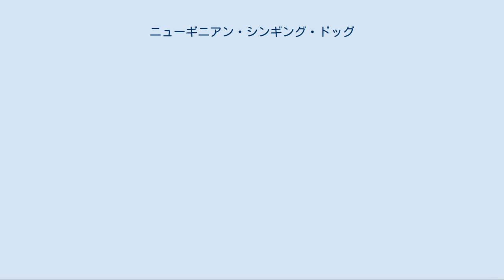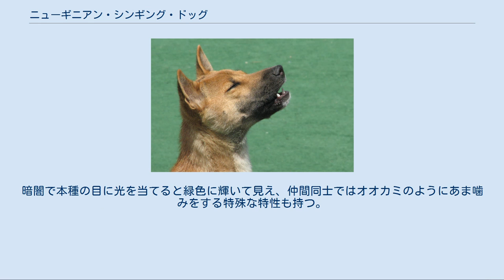ニューギニアン・シンギング・ドッグ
ニューギニアン・シンギング・ドッグ（英：New Guinea Singing Dog）とは、パプアニューギニア原産の野生化した犬種である。
本種は絶滅寸前の希少な犬種となってしまったが、オーストラリア原産のディンゴやインドネシア原産の絶滅犬種であるテンゲル・ドッグ、ベトナム原産のプー・クォック・リッジバック・ドッグ、タイ王国原産のタイ・リッジバック・ドッグとは繋がりがあり、近縁種である。
 とても古い犬種のひとつで、かつて人間により改良された最も初期の犬種の性能や容姿、オオカミの品種化の改良過程の謎を解くための『失われた環』と呼ばれている犬種のひとつとして数えられている。
ニューギニアン・シンギング・ドッグもほかの『失われた環』の犬種と同じく、もとは人に飼育され、改良された家畜であった。
しかし、それが逃げ出して野生生活をする中で自然に適応し、長い時間をかけて固定されていって出来上がったのが本種である。
 ニューギニアン・シンギング・ドッグは犬種名のとおり“歌う犬”として知られているが、1～2頭の犬だけを飼育していても“歌う”ことはなく、多くのシンギング・ドッグが集まることによってはじめて歌う事が出来る（下記の特徴参照）。
かつては8頭のシンギング・ドッグが捕獲され、その子孫が輸出されて外国の動物園で飼育されているが、ほとんどが高齢で繁殖適齢期を過ぎているため、飼育下のものはとても数が少ない。
又、原産地であるニューギニア島でも個体数が著しく減少していて絶滅寸前となっている。
飼育されているものと野生のものを合わせても総個体数は500頭にも満たないと言われている。
絶滅を回避するため、現在原産国では環境の整備や捕獲作戦が計画されている。
 “歌う”ニューギニアン・シンギング・ドッグ この犬種最大の特徴は“歌う”ことである。
歌うといってもそれは音楽や伴奏に合わせてコーラスを行うというような本格的なものではなく、不思議な遠吠え声がまるで合唱のように聞こえるため、歌うという表現が使われている。
シンギング・ドッグは個体による声紋の違いが著しいため、数頭～数十頭が集まって遠吠えをすることによってまるで合唱が行われているかのように聞こえるのである。
したがって、少数ではあまり合唱のようには聞こえないのが現状である。
 容姿は原始的でスピッツタイプに近く、丸めの立ち耳、ふさふさとした垂れ尾を持つ。
コートはスムースコート若しくはショートコートで、毛色はホワイト、ブラウン、ブラック・アンド・タン、ブラックのグラデーションなどがある。
暗闇で本種の目に光を当てると緑色に輝いて見え、仲間同士ではオオカミのようにあま噛みをする特殊な特性も持つ。
体高36～46cm、体重8～14kgの中型犬である。